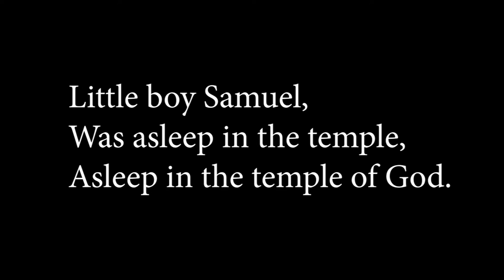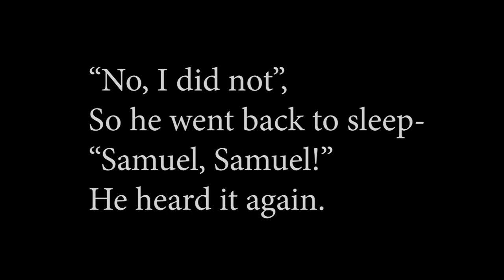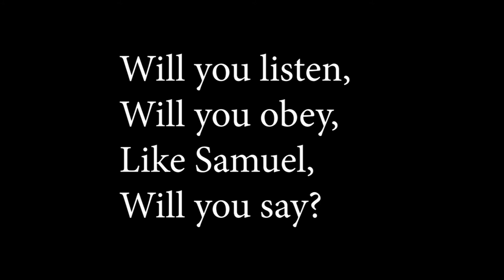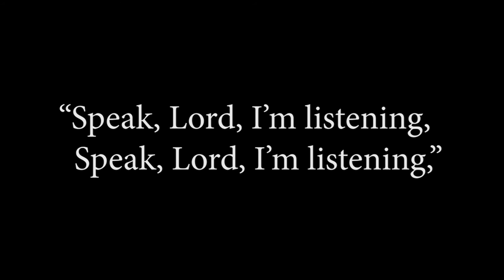12 Speak Lord I'm Listening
Young Samuel was asleep in the temple when he heard the voice of the Lord. If that happened to you, what would you do? What would you say? He grew up to be a mighty prophet!